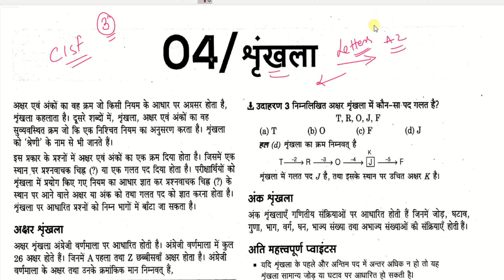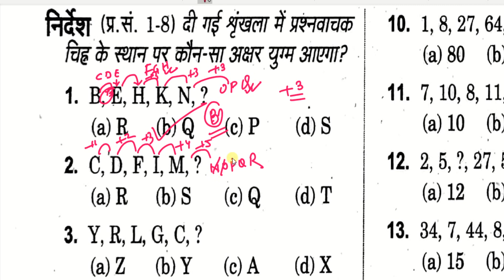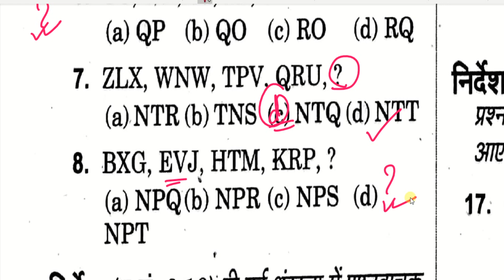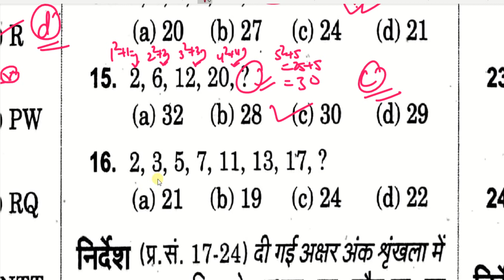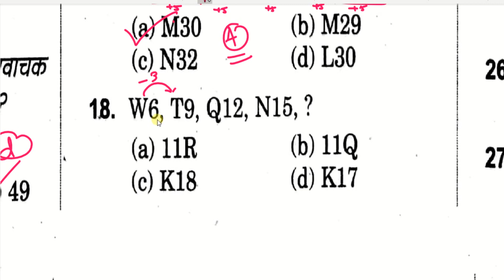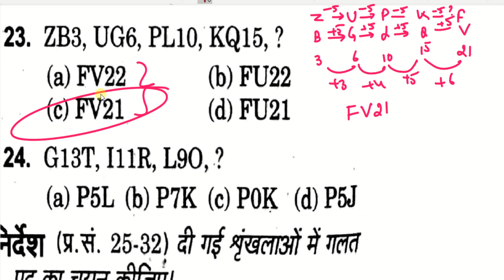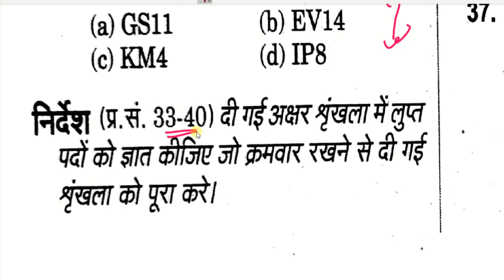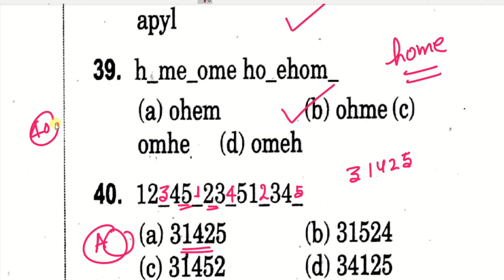cisf reasoning Class-04, श्रृंखला,Number Series,sequence,CISF HC,CISF Tradesman,constable ,Raj sir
cisf reasoning ,Class -04,श्रृंखला,Number Series,sequence,CISF Tradesman,constable ,Head constable, Raj  kamal sir

1. GA ( general Awareness)
2. Mathematics
3. Reasoning
4. English
5. Computer (web technology & All )